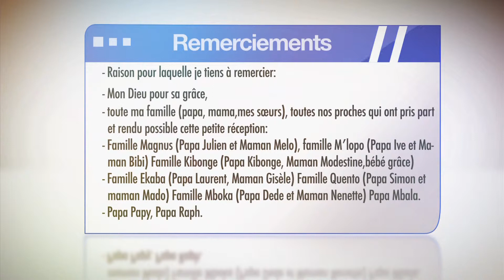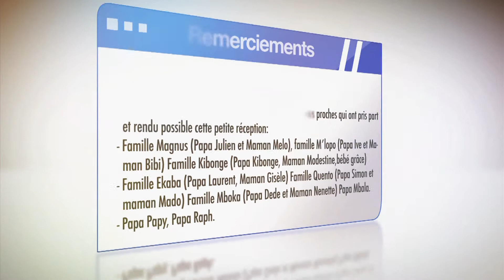NGOMAVIDEO Pub Chekinah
NGOMAVIDEO Intro Schekinah anniversaire